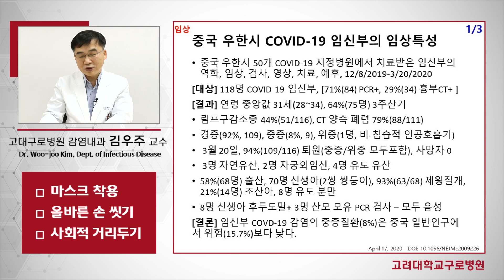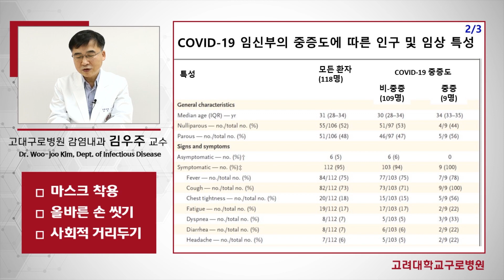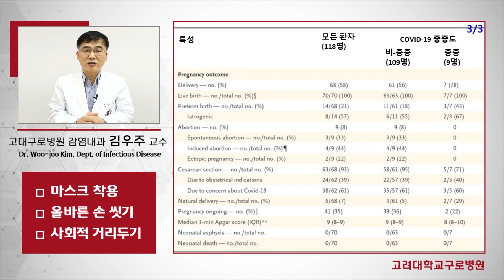[ENG/ESP sub][COVID-19] 임신부가 코로나19 걸리면 어떻게 되나요? / What happens when pregnant women get COVID-19?